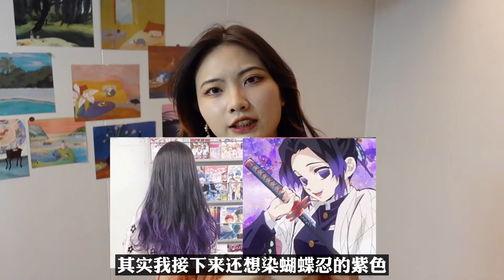一個月換了五種髮色為什麼我還能有頭髮？ ｜居家低成本DIY漂染分享｜獨角獸染髮膏測評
【微博｜b站｜小红书：蜡笔油一Rabbyui】